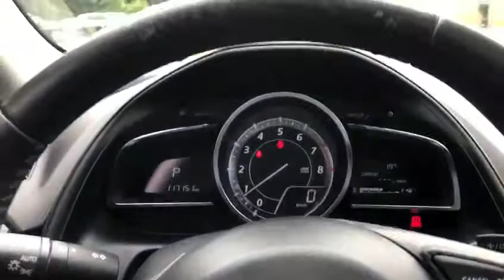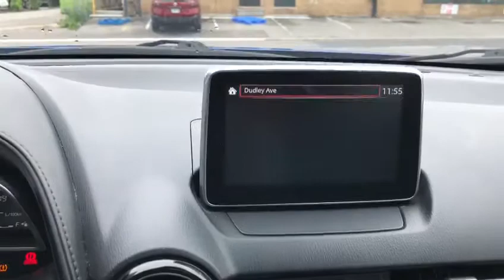2016 Mazda CX-3 GT AWD | Stock#N10756A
2016 Mazda CX-3 GT, All Wheel Drive. Two Sets of Winter Tires on Rims Included. No Reported Accidents. Has features such as: Blind-Spot Monitoring, Lane Departure Alert, Bose Speakers, Power Mirrors, Navigation, Backup Camera, Bluetooth, Sunroof, Sport Drive Mode, Heated Front Seats, Cruise Control, Head-Up Display and much more!